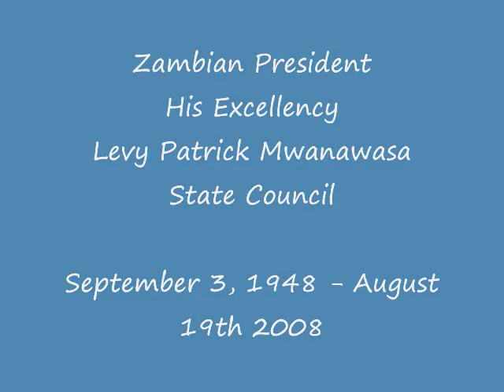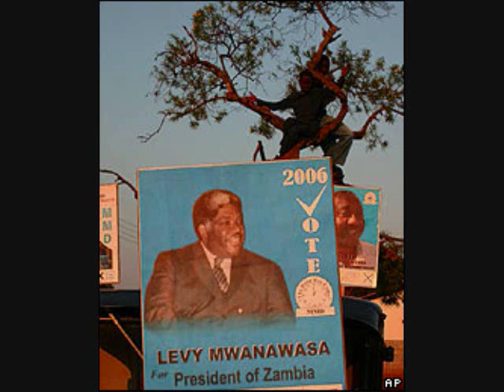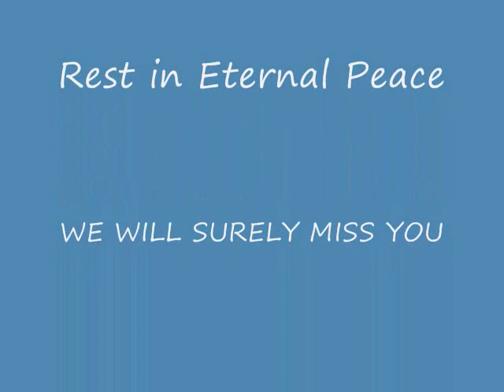Tribute to Levy Mwanawasa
a tribute to the late Zambian president made by Don Paulo.